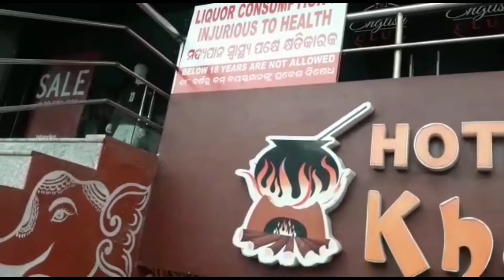Barhampur Odisha # famous pickles and papad # food and fun ( yakara Siva , Assamese volg )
Berhampur Odisha # famous pickles and papad # food fun and their hospitality